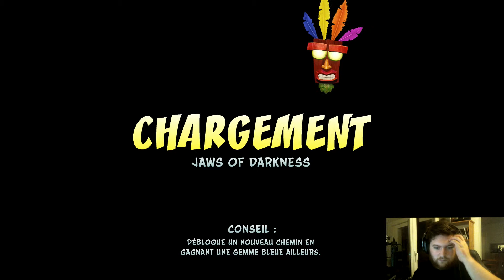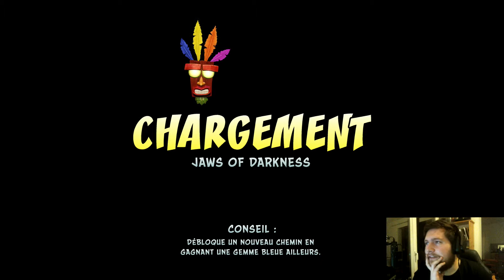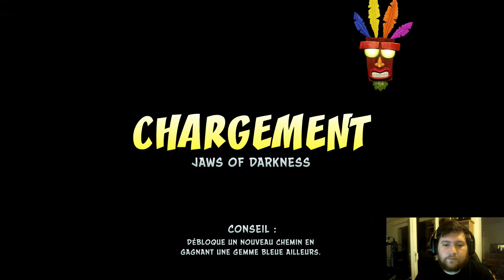Let's play Crash Bandicoot N-Sane Trilogy [FR] Episode 5: boss passé avec Brio!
Let's play sur Crash Bandicoot 1!!! Sur la N-Sane Trilogy, et franchement c'est juste génial!! Pouvoir découvrir un jeu majeur de la PS1 en 2017 c'est vraiment top!
Surtout quand le jeu est excellent et plutôt joli!